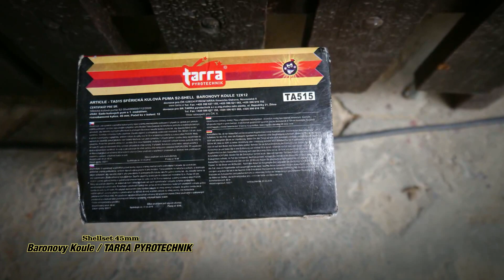Tschech. 45mm Shellset Baronovy Koule / Tarra Pyrotechnik [HD]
Tschechisches Shellset Baronovy Koule von Tarra Pyrotechnik.
12 Shells im Set, keine Effektbezeichnungen auf den Shells!

Pyrotechnika Kulové pumy 12ran / 45mm Baronovy Koule

Gefilmt und gezündet während eines Aufenthaltes in Tschechien!